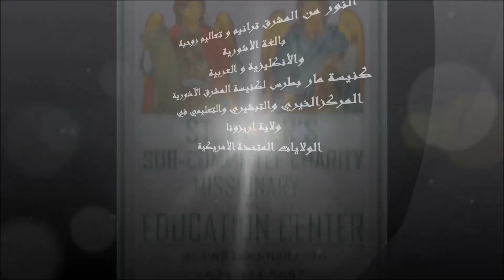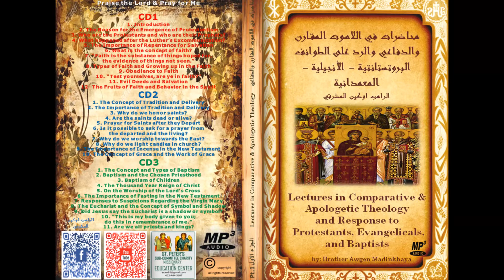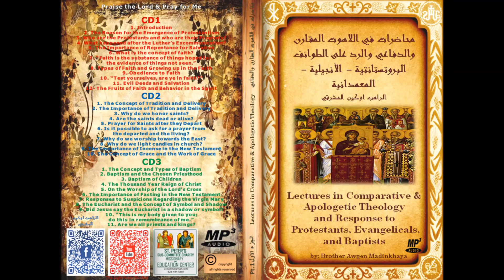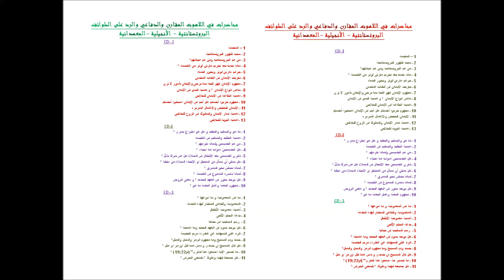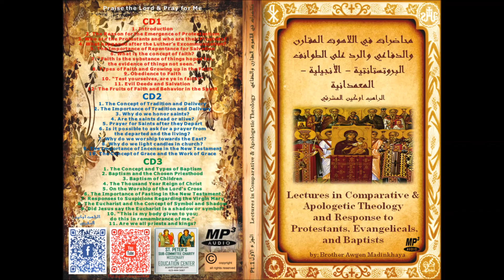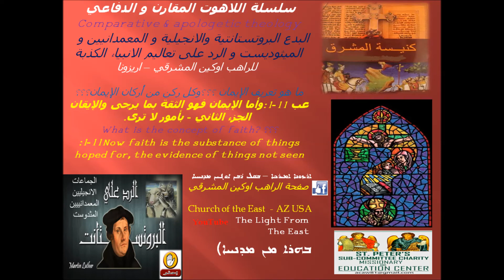عظة الإيمان هو الإيقان بأمور لا ترى - كنيسة المشرق sermon - what we do not see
عظة الإيمان هو الإيقان بأمور لا ترى - كنيسة المشرق - كنيسة المشرق الاشورية - الراهب اوكين المشرقي
The sermon of faith assurance about what we do not see - the Church of the East ?? Assyrian Church of the East -
جديد 2018 NEW
by brother awgen the eastern
محاضرات في اللاهوت المقارن والدفاعي والرد على الطوائف البروتستانتية - الأنجيلية -المعمدانية
الراهب اوكين المشرقي -كنيسة المشرق
  Lectures in Comparative & Apologetic Theology
and Response to Protestants, Evangelicals, and Baptists
The Light from the East  Charity
كنيسة مار بطرس المشرقية الآشورية الرسولية المقدسة
new releases download free
صلوا من اجلي الراهب اوكين المشرقي – تحميل